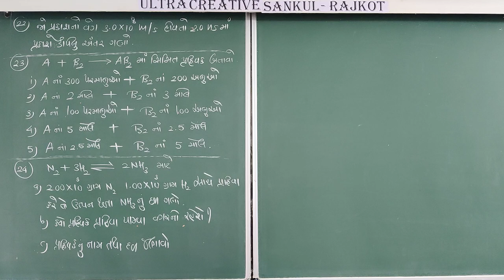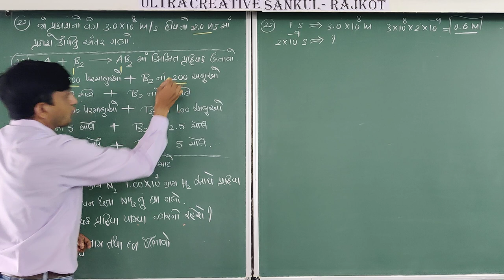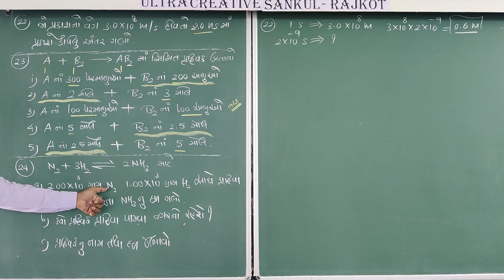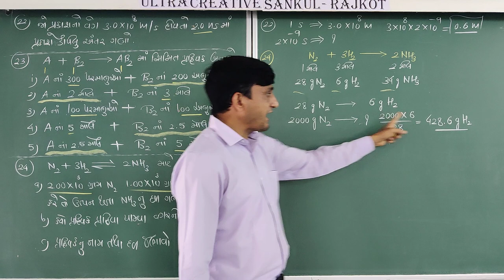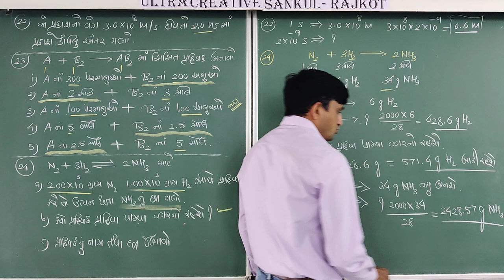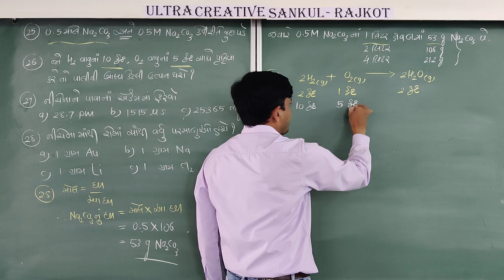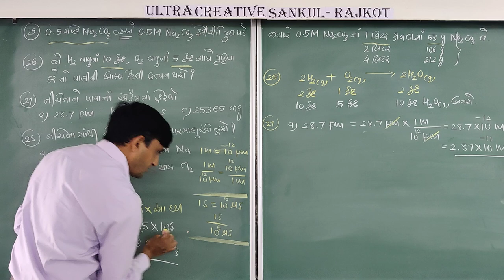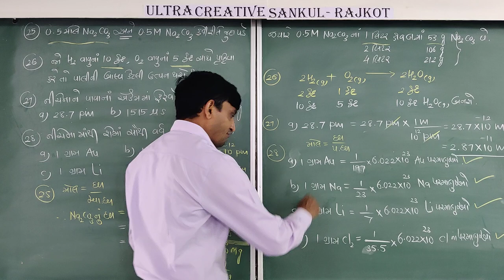CHEMISTRY STD 11 CH 01 L 35